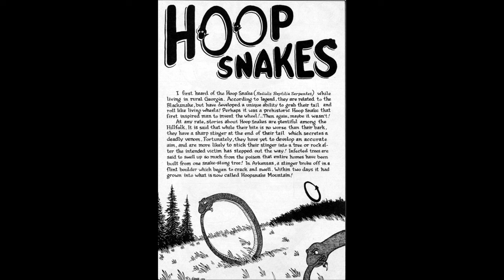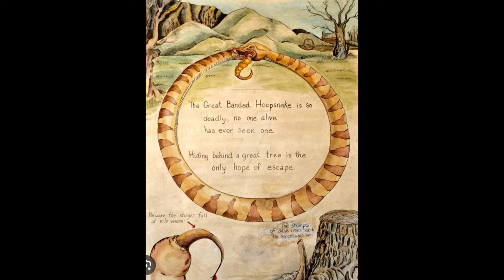Unraveling the Myth: The Fascinating Tale of the Hoop Snake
"The Hoop Snake" is a mythical creature that features in various folktales and legends, particularly in the United States. The creature is said to resemble a snake, but with a peculiar ability that sets it apart from ordinary snakes – it's believed to be capable of grabbing its tail in its mouth and then rolling itself like a hoop or wheel, moving at high speeds. This unique characteristic has led to its name, the "Hoop Snake."

In the tales, the Hoop Snake is often described as being aggressive and dangerous. It's said that when it spots a potential threat or danger, it forms itself into a hoop and rolls rapidly down hills or slopes, chasing after its target with remarkable speed. The idea of a snake rolling like a wheel adds a fantastical and almost comical element to the story, capturing the imagination of those who hear or tell the tales.

The origins of the Hoop Snake legend can be traced back to the early 19th century in the United States. The exact origins are difficult to pinpoint, as folktales tend to evolve and change over time through oral tradition. These stories were often shared among rural communities, passed down through generations as a form of entertainment, cautionary tales, or even to explain natural phenomena.

It's important to note that the Hoop Snake is purely a creation of folklore and has no basis in biological reality. Snakes cannot actually form themselves into a perfect hoop, nor can they roll like a wheel. The concept of the Hoop Snake highlights the imaginative power of storytelling within different cultures and regions, as well as the tendency for myths to develop around creatures that are both fascinating and terrifying.

Overall, the Hoop Snake is a captivating example of how folktales and legends can blend reality and fantasy, providing insight into the cultural beliefs and values of the communities in which they originate.